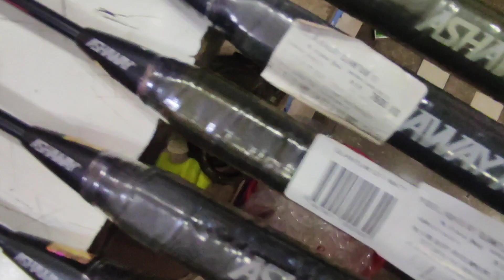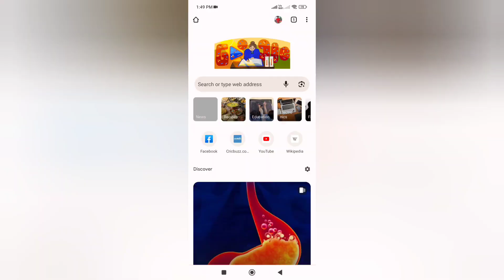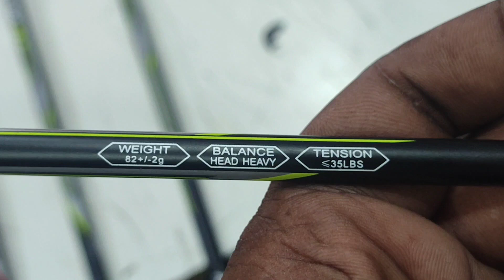ashaway Quantum 60% offer sale only one day